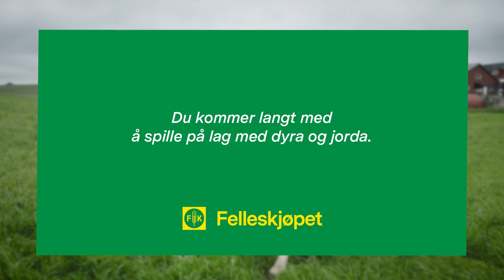Sirkulærøkonomi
Felleskjøpet er Norges største produsent av jordprodukter og kraftfôr og årene fremover skal vi i enda større grad ta sirkulære prinsipper i bruk i vår produksjon av jord og fôr, for å oppnå en mer bærekraftig produksjon og mindre utslipp av klimagasser.